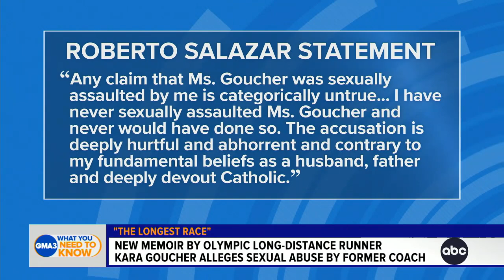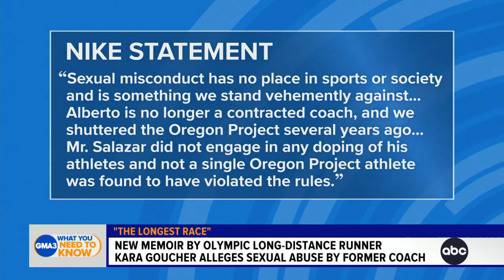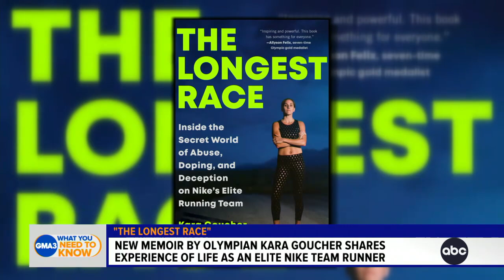Olympian opens up about one of the biggest scandals in competitive running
Olympian Kara Goucher discusses her new memoir, "The Longest Race with Linsey Davis.